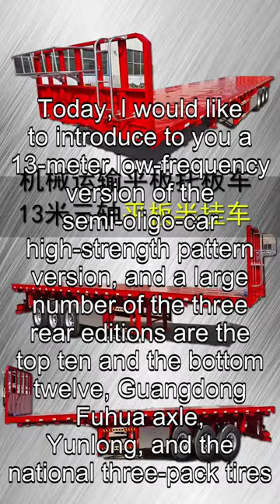shipping container tilt trailer,Dumper Semi Trailer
s steel reefer for sale,side loader truck
hydraulic modular trailer,flatbed trailer tractor
flatbed truck trailer vehicle trailer for sale,40 dry van
20 shipping container trailer for sale,34 ton tipper
3 Axle Flatbed Semi Trailer ,Bulk Cement Containers
40 ft intermodal chassis for sale,Wind Blade Trailer
20 40 spread axle chassis, Lowboy Goosneck Trailer
3 axle semi trailer for sale, Container Side Lifter
petroleum trailers for sale,60 ton low bed trailer
Gooseneck Low Bed Truck Semi Trailer ,dry bulk tanker
40ft Flatbed Trailer Price ,18 ft tri axle trailer
Tri Axle Side Tipper Trailer ,flatbed trailer tarps
water bowser trailer for sale,low bed trailer head
tri axle aluminum trailer,drayage chassis for sale
heil pneumatic trailer for sale, Cement Bulk Tanker
container carrier trailer,3 axle gooseneck trailer
side tipper trailer for hire in witbank,chassis 40 ft
Fuel Tanker Semi Trailer ,used fuel tanker trailer
10 foot shipping container trailer,side tipper tarps
montracon tri axle trailer,40 Foot Flatbed Trailer
automated side loader refuse trucks,Flatbed Trailer
livestock containers for sale,brian james tri axle
 Detachable Gooseneck 100 Ton Lowboy Trailer For Sale,53 reefer
italeri container trailer,3 axle equipment trailer
18 wheeler dump trailer for sale,lng tanker trailer
gooseneck trailer for shipping containers,italeri 3887
used reefers for sale near me,automated side loader
aluminum end dump semi trailers for sale,tamiya reefer
Tri Axle Low Loader Trailer For Sale ,reefer for sale
side tipper trailer for hire,3 axle tipper trailer
40 ft flat bed semi trailer,low bed trailer height
used tri axle dump trailers for sale,Dry Bulk Tanker
hot oil tank trailers for sale,ez loader side bunks
feldbinder powder tankers for sale,3 axle low loader
Extendable Low Bed Trailer ,road west side tippers
 Windmill Rotor Blade Adapter, Semi Flatbed Trailer
40 Ft Flatbed Trailer For Sale,low bed trailer head
used 20ft enclosed trailer,Grain Superlink Trailer
used 40 container chassis for sale,container chassis
intermodal container chassis for sale,low bed loader
fontaine extendable trailer,4 axle lowbed for sale
Removable Gooseneck Lowboy Trailer,side lift trailer
4 Axle Low Bed Semi Trailer ,Dump Trailer For Sale
40 foot container trailer for sale,container low bed
14ft ifor williams tri axle,container chassis 40ft
What size trailer is a flat bed?,garbage side loader
aluminum tanker trailers for sale,double side tipper
 Container Side Crane Trailer,quad axle semi tipper
25 cube side tipper for sale,bulk tankers for sale
20 ft trailer chassis for sale,low bed semi trailer
used side tippers for sale,reefer for rent near me
howard porter side tipper for sale,Side Lifter Truck
oil tanker trailer second hand,tanker trailer price
Container Flatbed Trailer,conex box office trailer
wat